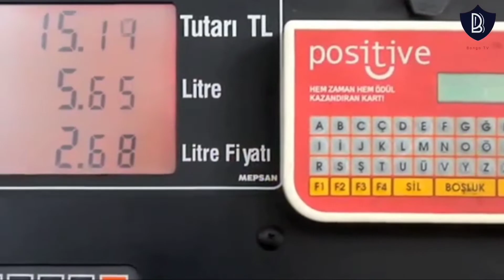চুকুডু বাইক কি এবং কিভাবে বানাতে হয় ? পেট্রোল ছাড়া কিভাবে চলে ? | Chukudu Bike Making Process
চুকুডু বাইক কি এবং কিভাবে বানাতে হয় ? পেট্রোল ছাড়া কিভাবে চলে ? | Chukudu Bike Making Process | Bongo TV